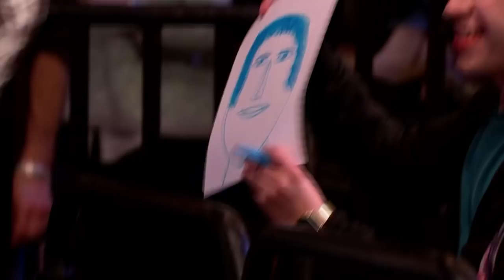Noel Fielding - Full Interview on Alan Carr: Chatty Man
. Star of The Mighty Boosh, Noel Fielding comes in to chat about his drawings, asking the crowd to participate in a drawing competition!

Watch Alan Carr: Chatty Man on Channel 4, Thursdays at 10pm, or CATCH UP on All 4